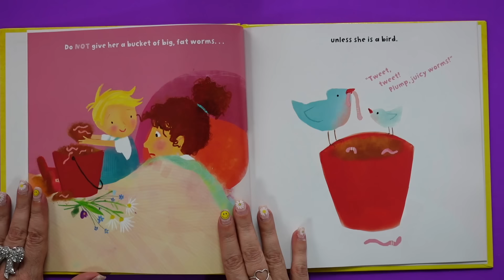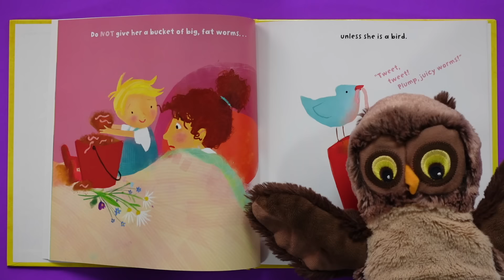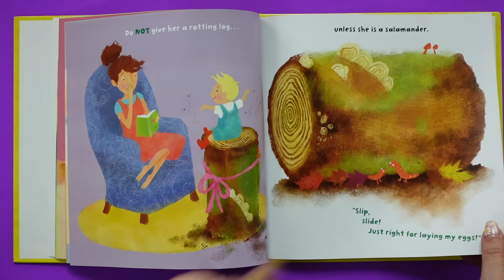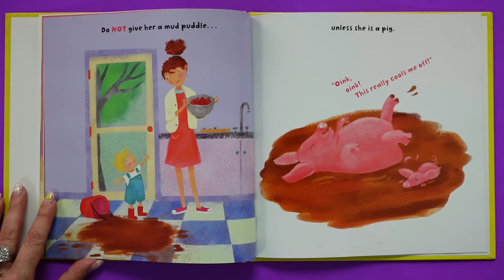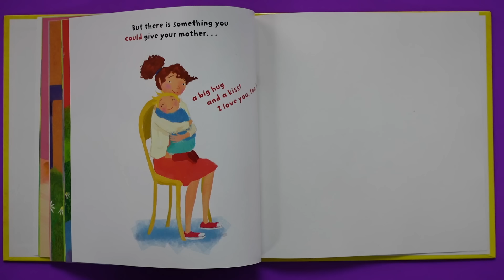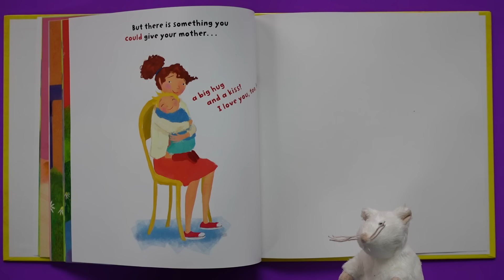What NOT to Give Your Mom on Mother's Day 🦟 Mother's Day for Kids read aloud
What NOT to Give Your Mom on Mother's Day 🦟 This Mother's Day for Kids read aloud could SAVE your Mom's special day & stop you from making a MAJOR MISTAKE! Like getting your mom a rotten log. Or a block of salt. KidTime StoryTime is celebrating Mom & helping you celebrate in a way she'll find unforgettable...in a GOOD way.

From writer Martha Seif Simpson and illustrator Jana Christy.

0:00 What Not to Give Your Mom on Mother’s Day
1:41 Read aloud start
3:07 Vocab word - Salamander
6:03 Closing quote